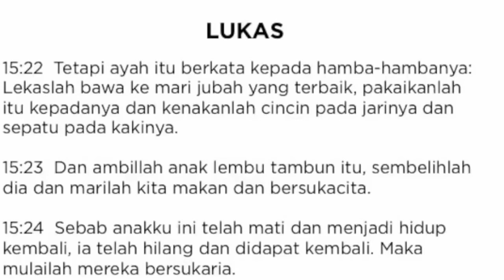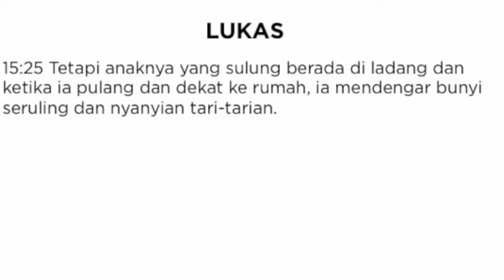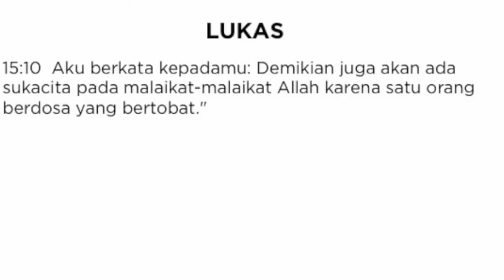khotbah Singkat Chris Manusama Kita menyembah Karena Kita Berharga